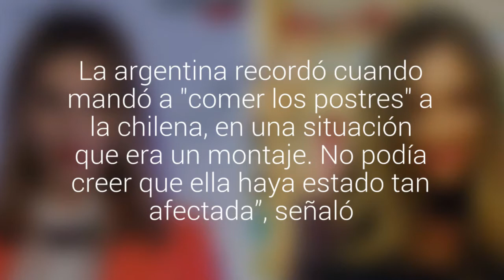Eugenia Lemos desclasificó el tongo histórico que realizó con Luli en un reality show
La argentina recordó cuando mandó a "comer los postres" a la chilena, en una situación que era un montaje. No podía creer que ella haya estado tan afectada”, señaló.